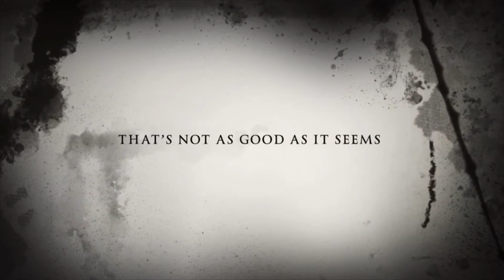The Swing Trailer